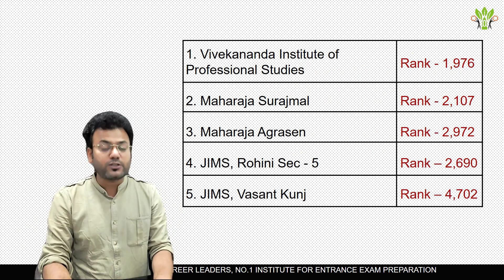TOP 10 COLLEGES FOR BBA IP UNIVERSITY | BBA CHOICE FILLING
In this video, we've curated a list of the top 10 colleges of IP University Delhi for BBA (Bachelor of Business Administration).

The rankings provided are extracted from the official cut-off list published by IPU for the academic year 2023-24.

However, it's important to note that this video serves as an informative resource. We highly recommend conducting your own research to validate the preferred order in which you wish to apply to these colleges.